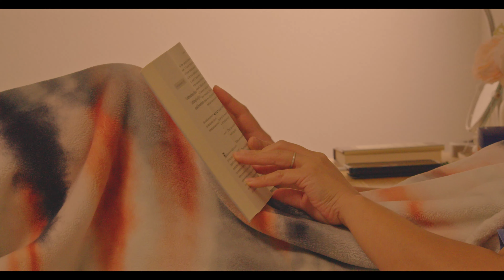Night Routine: Going to bed before 9pm to wake up early | After a full day routine.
In today's video, I'll show y'all my simple night routine after a full day at work.  It's been a scorching 93 degrees outside in the Texas heat, and all I want to do is relax and enjoy the rest of the day.

Dough:
100% organic artisan bread flour
85% hydration
2% salt
20% sourdough starter
1.5 grams of instant yeast

shot on bmpcc 4k & Iphone
edited and colored in Davinci Resolve Studio